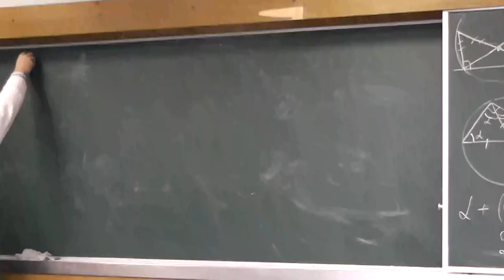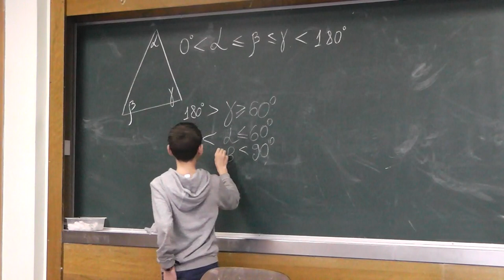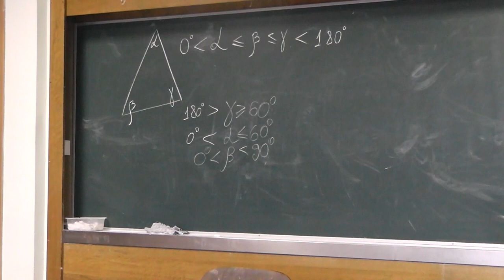73 Величины наименьшего, среднего и наибольшего углов треугольника (135)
Какие значения может принимать величина а) самого большого; б) среднего; в) самого маленького угла треугольника?

и
"«Геометрия в задачах». Александр Ханиевич Шень"